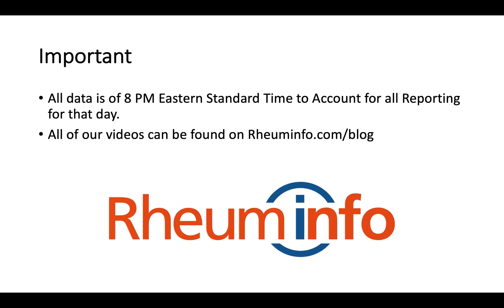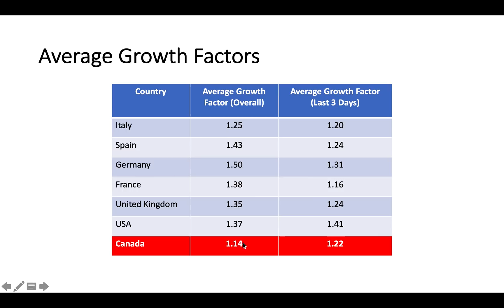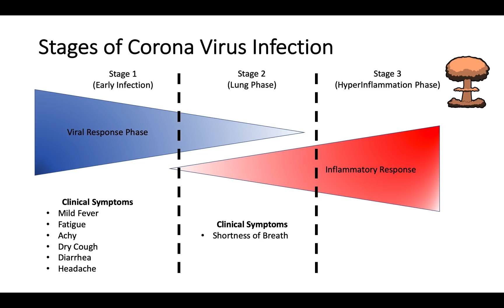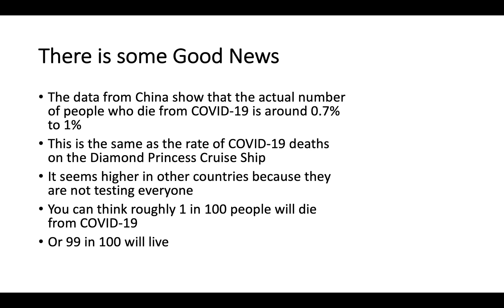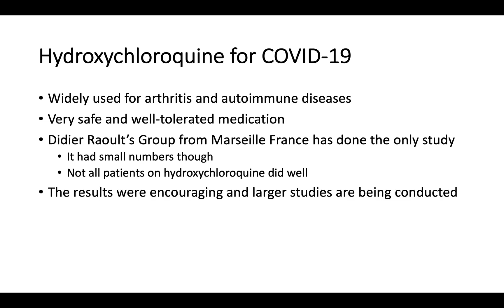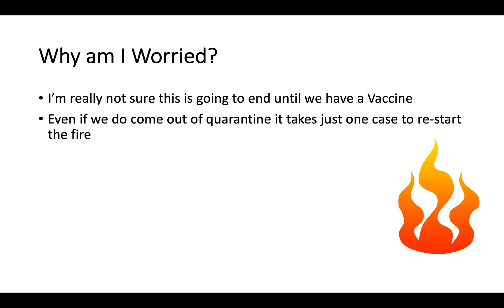2020 03 20 COVID-19 Update - Am I going to die from COVID-19?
Watch Dr. Andy Thompson provide a daily update for 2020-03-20 including how COVID-19 affects our bodies and how we die from this virus along with why he's worried.